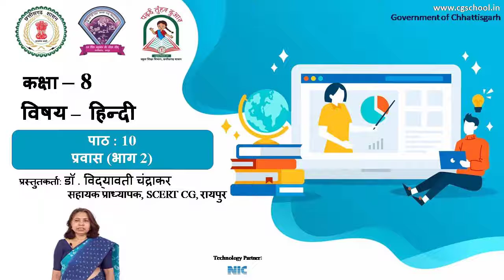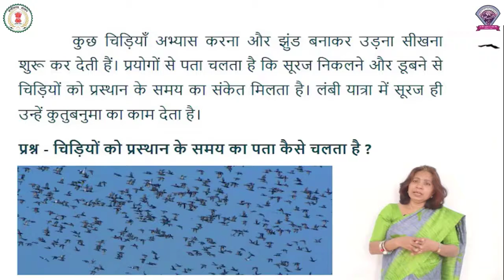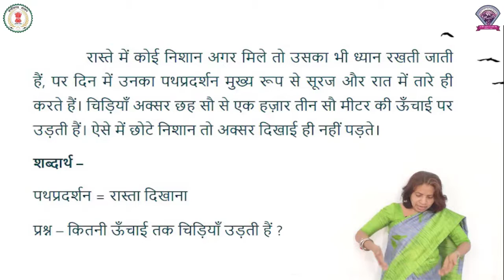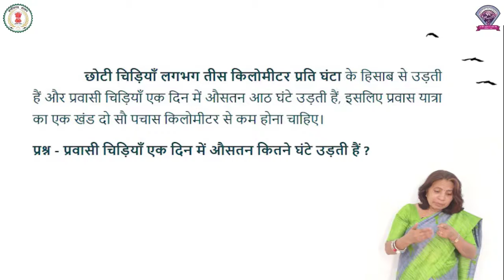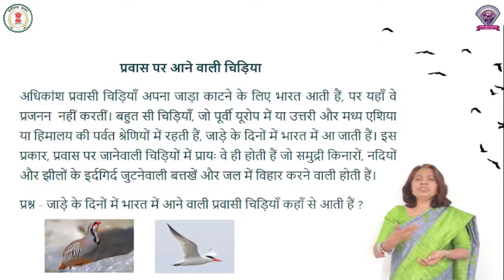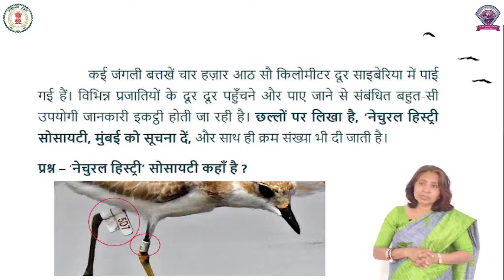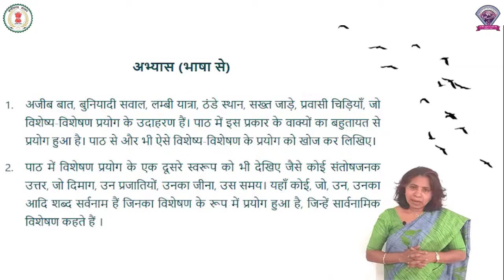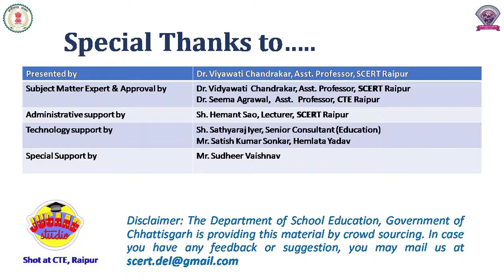कक्षा - 8, Hindi, पाठ 10 प्रवास (भाग 2)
कक्षा - 8,
विषय - हिंदी
पाठ - 10
पाठ का नाम - प्रवास
भाग - 2